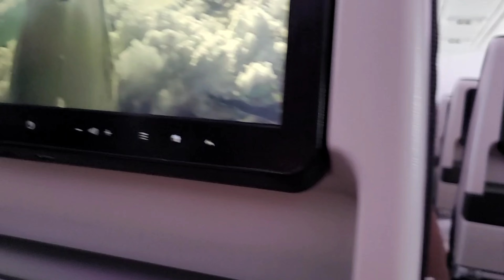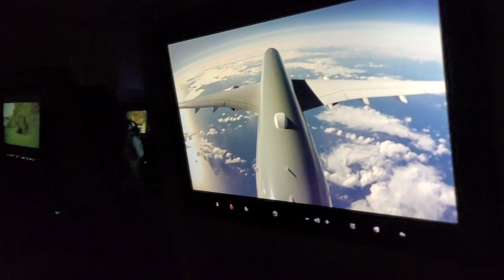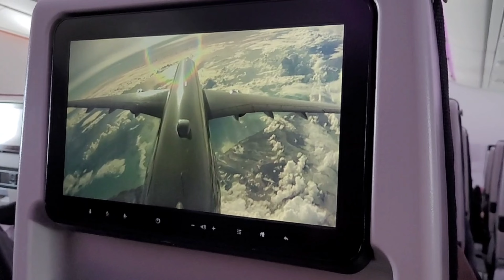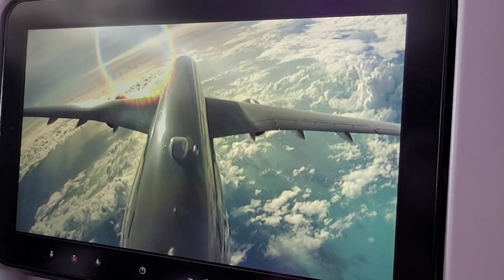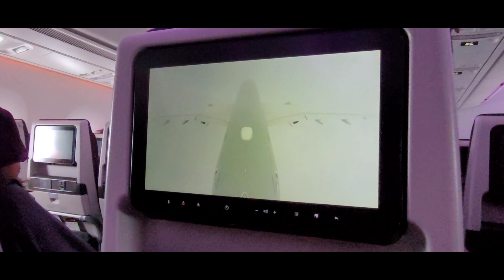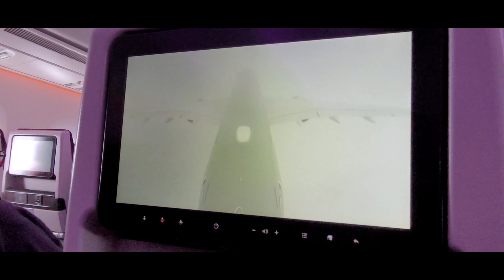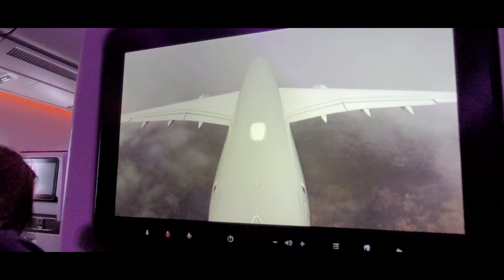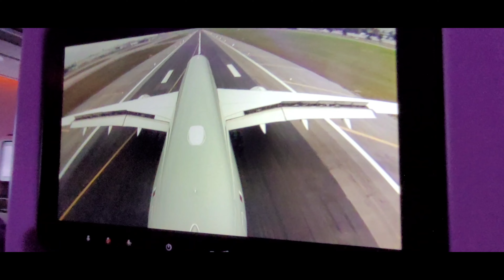Peek to our 16-hour flight ✈️ from DOH - MIA | Vacation 2023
Our 16-hour flight from Doha to Miami Florida